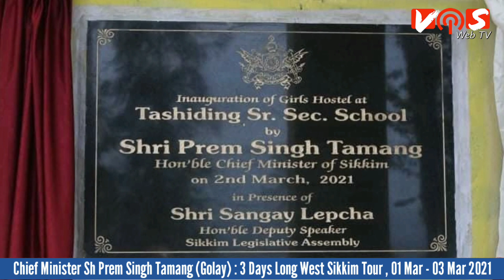HCM Three Days Long West Sikkim Tour Concludes.